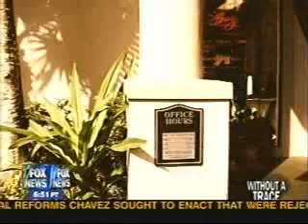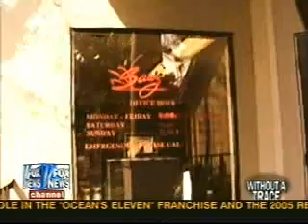caylee marie anthony case - cops cases and clues 4